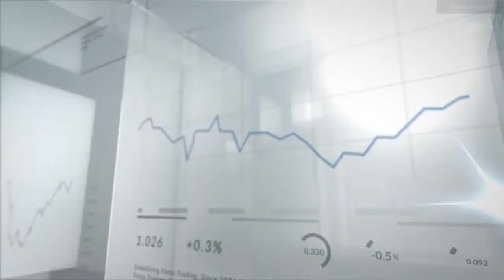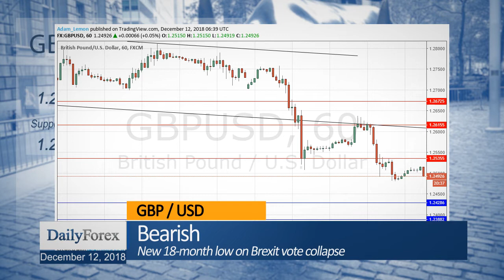Daily Market Roundup (December 12, 2018) - By DailyForex